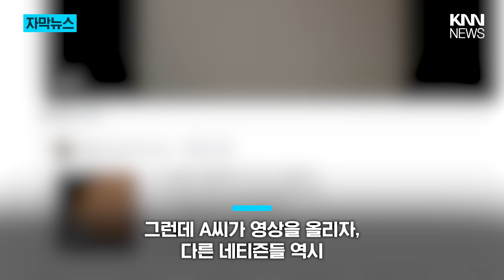아이돌 콘서트장에 나타난 '번따남' ? / KNN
/ knn.news